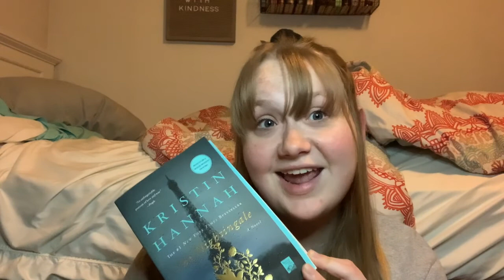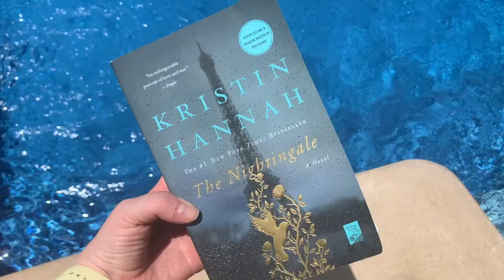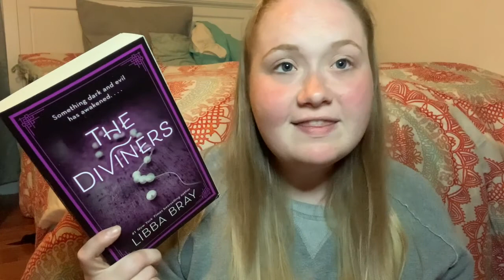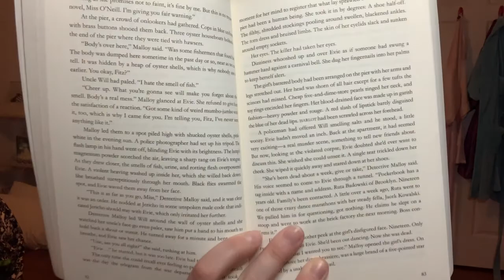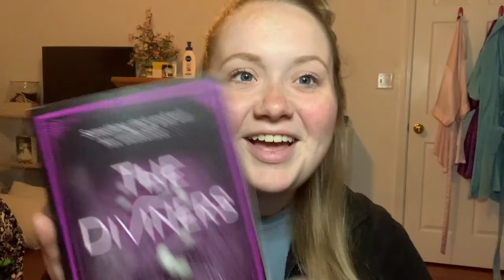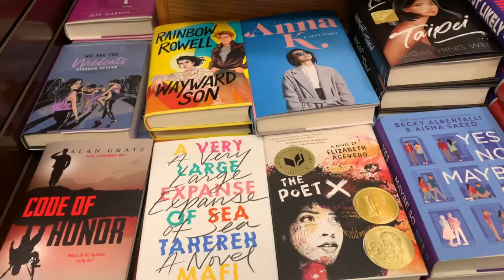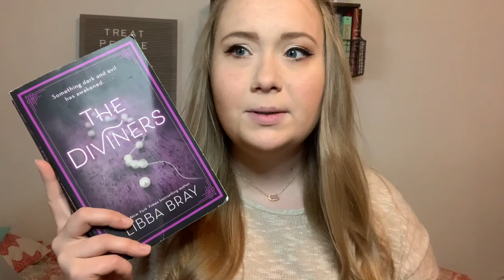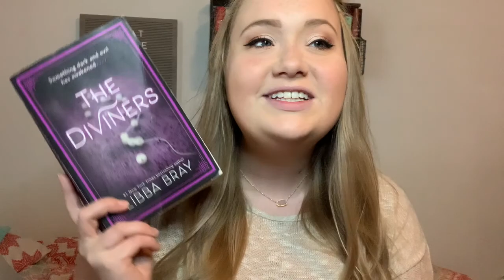READING BOOKTUBERS' FAVORITE BOOKS | READING VLOG 1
Hi friends! I decided to film my first ever vlog reading two of my favorite booktubers' favorite books!

John 15:12 "My command is this: love each other as I have loved you."